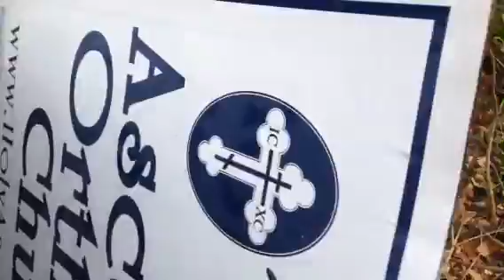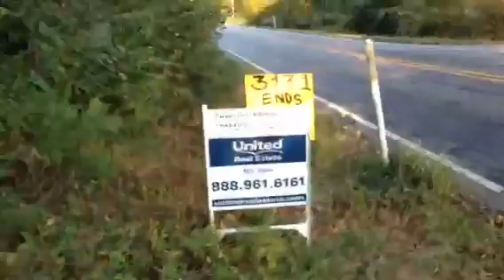The end of an era?